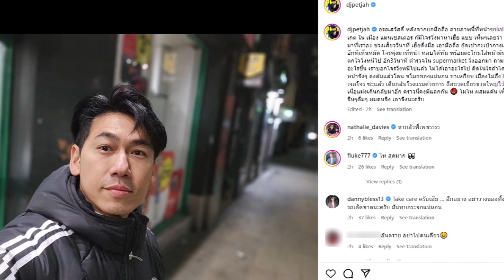ดีเจเพชรจ้า เล่าเหตุการณ์ระทึก หลังไปต่างประเทศ